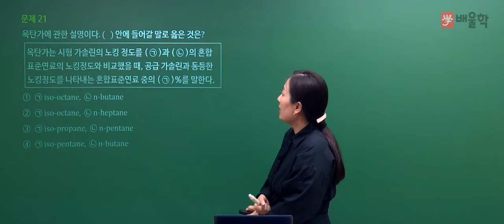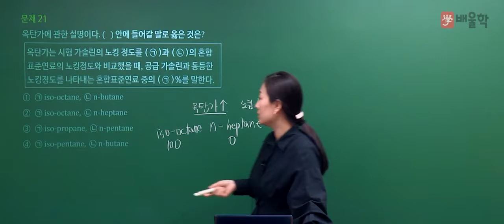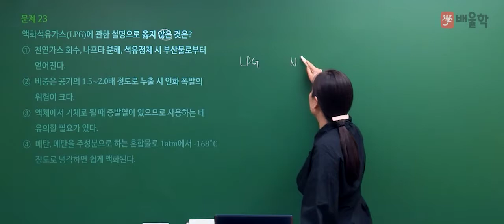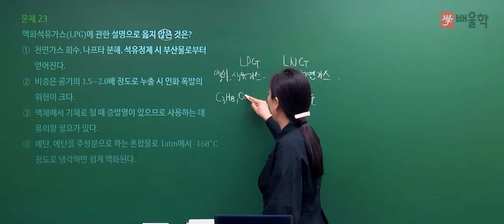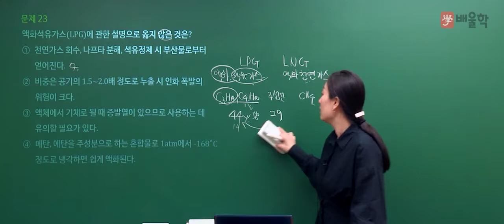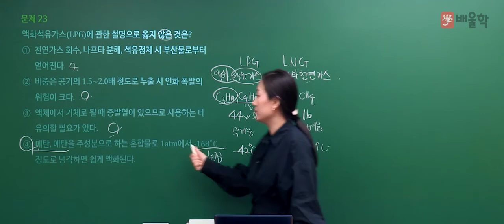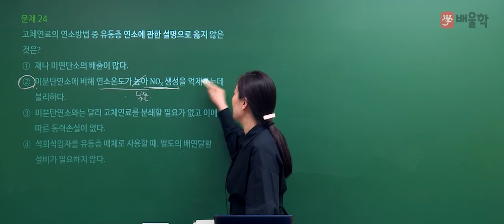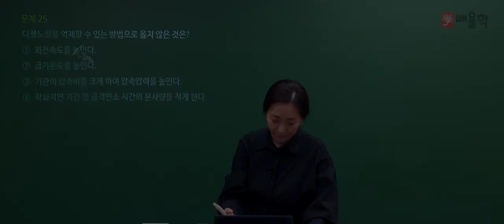[대기환경기사 필기] 2021년 1회 필기 기출 풀이 2과목 연소공학 - 고경미 교수님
2021년 1회 대기환경기사 필기 2과목. 연소공학 기출문제 해설 강의!

대기환경기사, 대기환경산업기사, 대기환경기사실기, 대기환경기사필기, 대기기사, 대기환경산업기사실기, 대기환경기사합격률, 대기환경기사응시자격, 대기환경기사기출문제, 대기환경기사취업, 대기환경기사기출, 대기산업기사, 대기환경산업기사필기, 대기환경기사시험일정, 대기환경기사인강, 대기기사실기, 대기환경기사실기기출, 대기환경기사가답안, 대기환경기사실기기출문제, 대기환경기사책, 대기환경기사자격증, 환경대기기사, 대기기사시험, 대기환경기사필기기출문제, 대기환경산업기사과년도, 대기환경기사해설, 대기환경기사실기합격률, 대기환경기사필기시험, 대기환경기사필답형, 대기환경기사기출문제해설, 대기환경산업기사난이도, 대기환경산업기사시험, 대기환경기사강의, 대기환경기사인터넷강의, 대기환경기사인강추천, 대기기사인강, 대기환경기사필기인강, 대기환경산업기사강의, 대기환경기사공부, 대기환경기사실기교재, 대기환경산업기사인강, 대기환경기사추천, 대기환경기사연소공학, 대기환경기사준비, 대기환경기사과년도문제해설, 대기환경기사무료인강, 대기환경기사무료강의, 대기환경산업기사필답, 대기환경산업기사책, 대기환경산업기사자격증, 대기산업기사실기